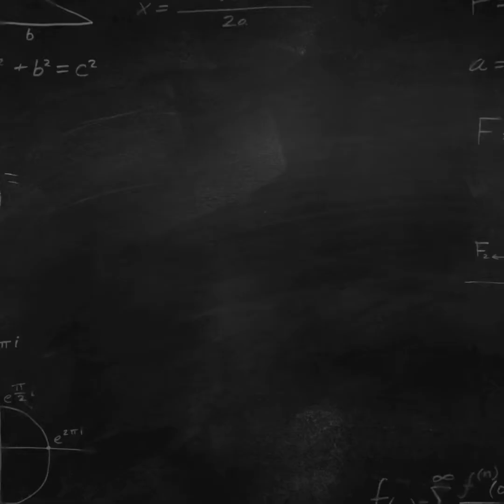Becoming noob to PRO shark Evolution PART 2!